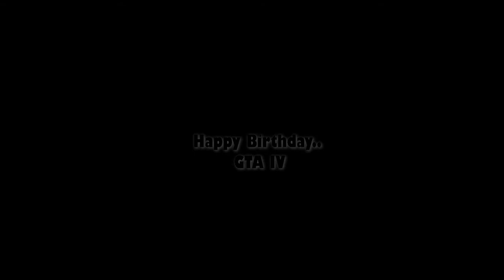13 Years of Grand Theft Auto IV Community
Thank you to:
Elanip
GTAMissions
Mega
BGFVideos
Gussi111
and everyone else. Thank you for the amazing memories over the years. See you soon.